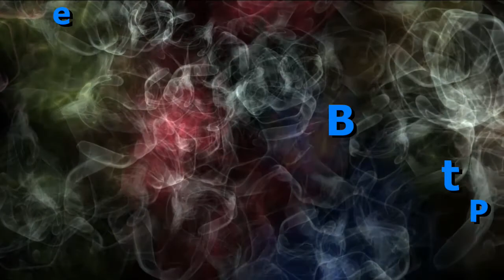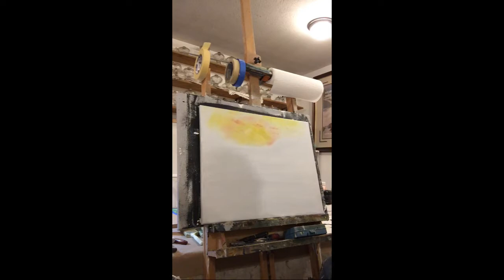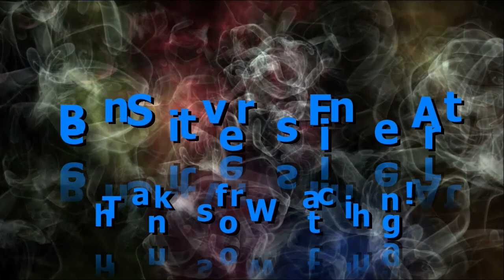North of Nowhere - A Complete Oil Painting Lesson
This is a rerun of a Facebook Live that I did in late 2019. I wanted to get it up here for you who didn't get a chance to see it. It's a Bob Ross type painting.